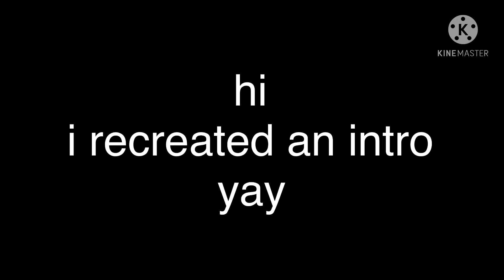I recreated an intro yay ||| MINE IS SO OFFTIMING ALSUDJSVSISHSNSVS